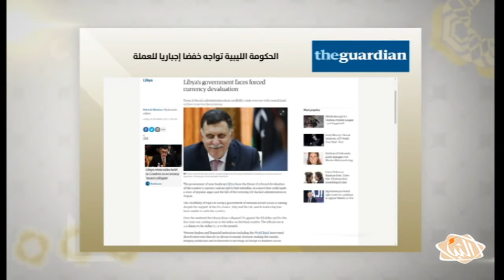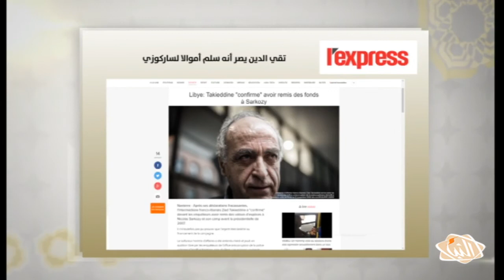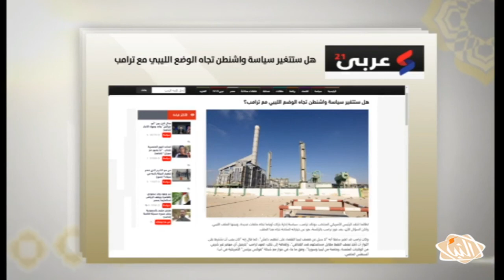فقرة_الصحافة أبرز ما نشرته الصحف الدولية والعربية حول الشأن الليبي اليوم الثلاثاء 22-11-2016